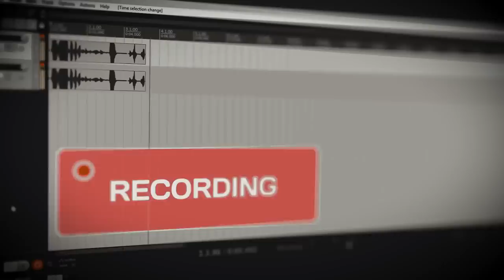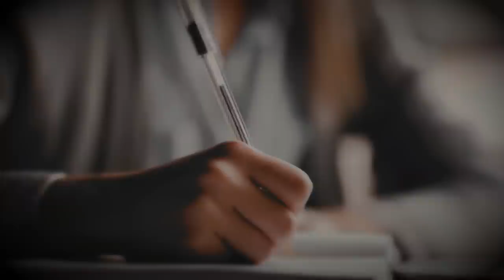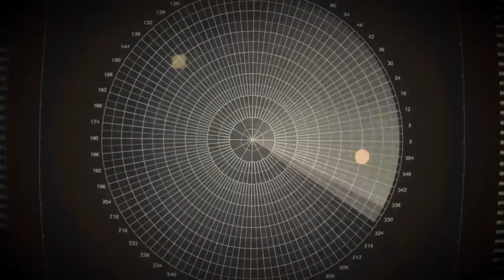The Creepiest Things Captured by Sonar Devices.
If there’s anything more terrifying than the mysteries of the ocean, it undoubtedly is its sound. In the last decades, different specialists, as well as military and specialized research centers, have started to use a powerful technique to detect marine sounds. Its name is "sonar" and if you are one of those people who aren’t afraid of what’s hidden at the bottom of the ocean, you better join us, because you’re about to discover some of the most chilling things captured by this sound radar.